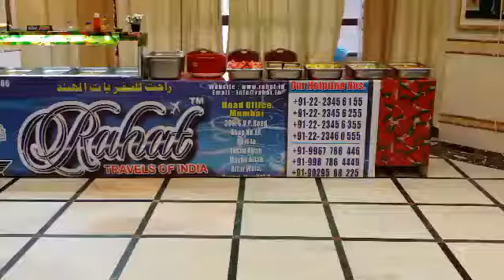RahatUmrahTours - Madina Iftyaari Ramzan 2014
We take every measure to ensure your journey is as safe and comfortable as possible. Special arrangements include Best of Hotels, Transportation, Meals & Other Complimentary Services. Hajj and Umrah Travel for us is a noble service in which we aim to offer the best possible advice and assistance, making us unique from other tour operators.